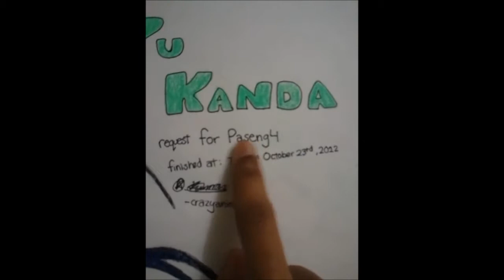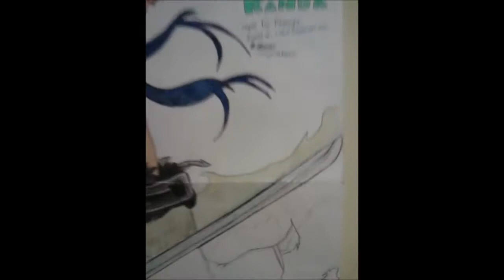Yu Kanda DA Request for Paseng4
Well Paseng4 requested a drawing of KANDA 3 3 3 which I all to willingly agreed to and after roughly 2-2 1/2 months of waiting I've finally finished it! I humbly apologize fo rthe long wait but I hope you're satisfied with my drawing! ^o^